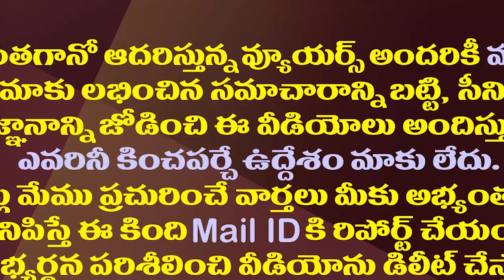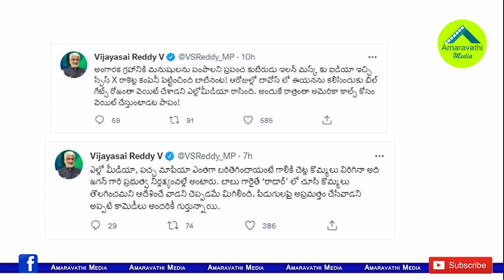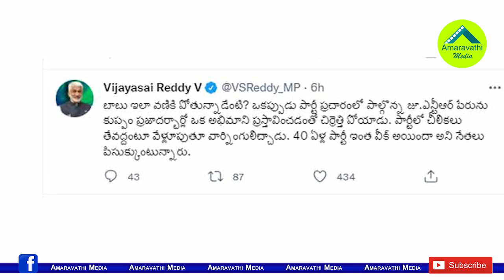జూ ఎన్టీఆర్ పేరెత్తితే చంద్రబాబు వణికిపోతున్నాడేంటి?|VijayaSai Reddy Shocking Satires On Chandrababu